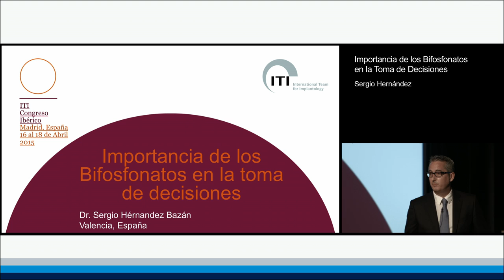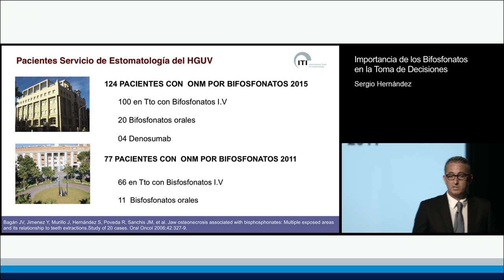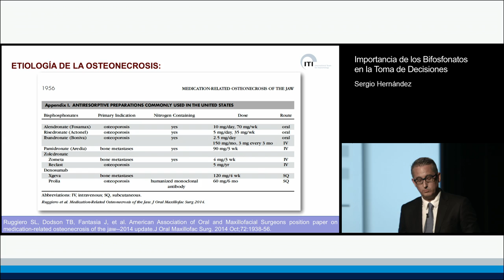Importancia de los Bifosfonatos en la Toma de Decisiones | Sergio Hernandez Bazan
ITI Academy Congress Lecture Preview: Importancia de los Bifosfonatos en la Toma de Decisiones by Sergio Hernandez Bazan.